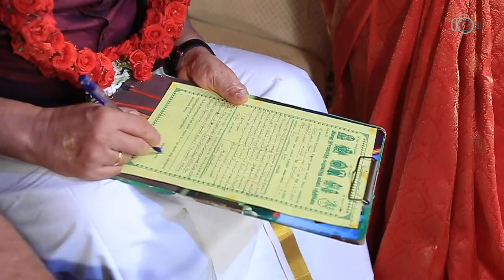RAJHA RAJAN WITH AISHWARYA | ENGAGEMENT | CANDIT VIDEO PHOTOGENIC